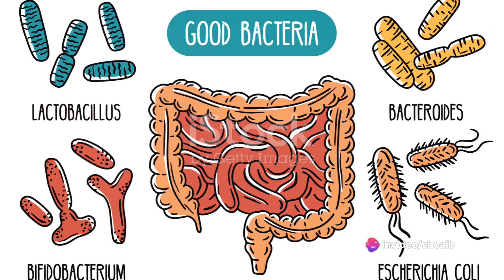Foods for Optimal Gut Health | Nourishing Your Body from the Inside Out | Health n Herbals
Guard Your Gut | Foods for Optimal Gut Health | Nourishing Your Body from the Inside Out | Health n Herbals

🌿 Are you ready to prioritize your digestive health and nourish your body from the inside out? Join us in our latest video, "Guard Your Gut: Foods for Optimal Gut Health," as we embark on a journey through a curated selection of wholesome and delicious foods designed to fortify and protect your gut.

🥑 Key Highlights:
1️⃣ Probiotic Powerhouses: Discover a variety of foods rich in probiotics that promote the growth of beneficial bacteria in your gut. From yogurt to kefir, we'll explore tasty options to enhance your microbiome.

2️⃣ Prebiotic Delights: Learn about the importance of prebiotic-rich foods that provide essential fiber for the nourishment of your gut bacteria. Bananas, garlic, and oats are among the prebiotic delights we'll explore.

3️⃣ Fiber-Fueled Goodness: Dive into the world of fiber-packed foods that support digestive health. From legumes to whole grains, discover how fiber aids in smooth digestion and overall gut well-being.

4️⃣ Omega-3 Rich Choices: Explore the benefits of incorporating omega-3 fatty acids into your diet for an anti-inflammatory boost. Fatty fish, flaxseeds, and chia seeds are fantastic options to enhance gut health.

5️⃣ Healing Bone Broth: Delve into the soothing properties of bone broth and how it contributes to gut lining repair. Learn how this nutrient-rich elixir can play a role in supporting a healthy and resilient digestive system.

6️⃣ Herbal Elixirs: Discover the world of herbal teas known for their digestive benefits. Peppermint, ginger, and chamomile are just a few herbal elixirs that can provide comfort and support to your gastrointestinal tract.

7️⃣ Fermented Treasures: Delight in the flavors of fermented foods that offer a powerful dose of probiotics. From sauerkraut to kimchi, explore these fermented treasures for a diverse and thriving gut microbiome.

🍽️ Ready to take charge of your gut health? Hit play now and immerse yourself in the wealth of knowledge about foods that guard your gut! Here's to a happy and healthy gut! 🌱💚